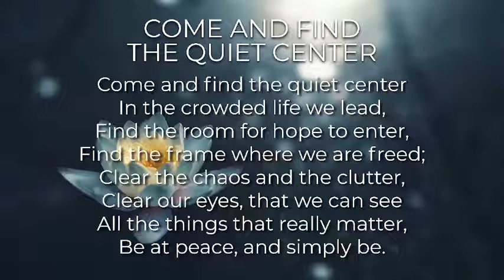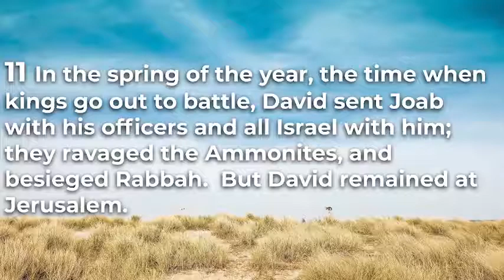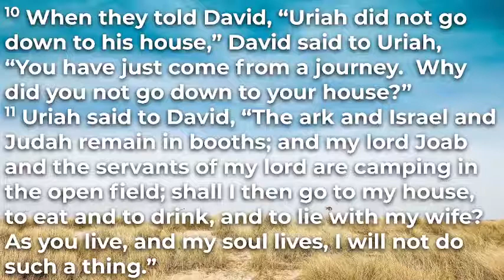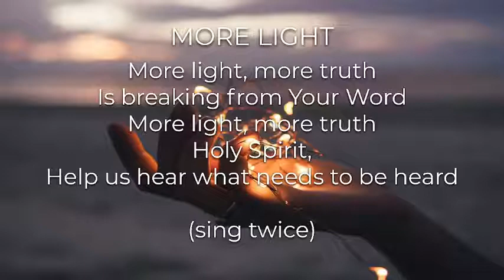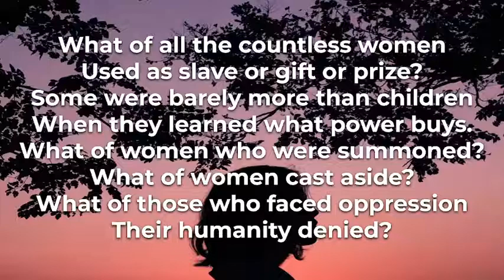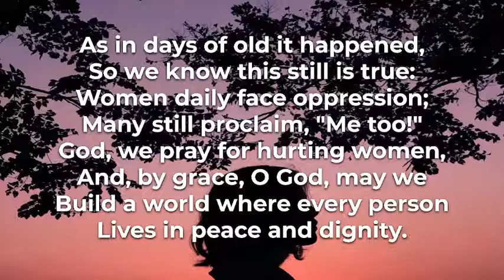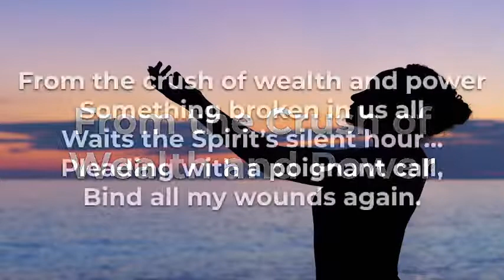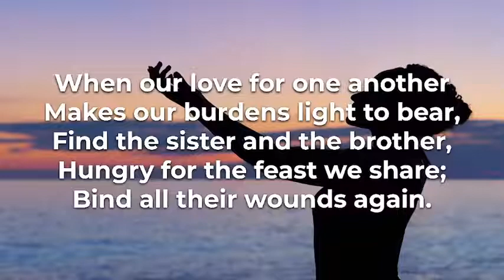Worship 7/25 with FCC Simsbury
Rev. George Harris, preaching